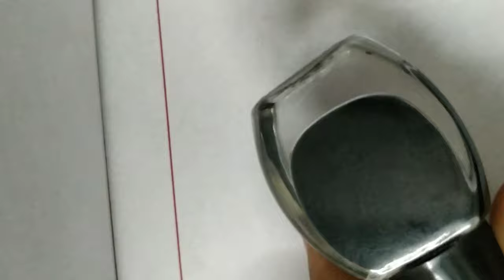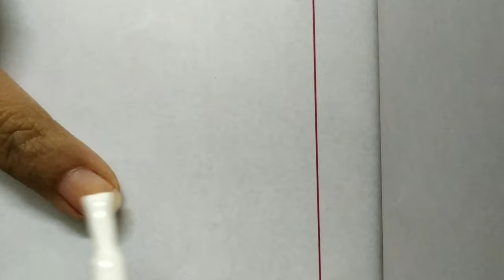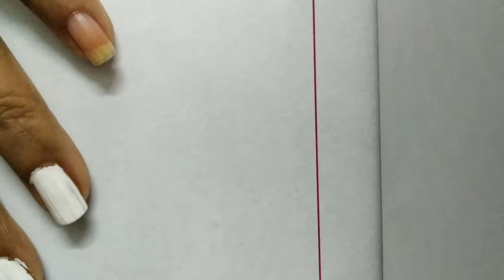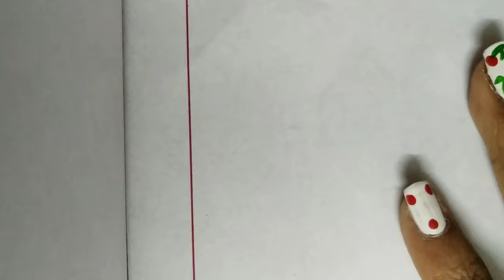Cherry Nail Art Design#Fruit Nail Art#Simple Nail Art Design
cherry nail art:

material required:

green nail polish
black nail polish
transperent nail polish

To check my other nail art design click the link which is given below👇.